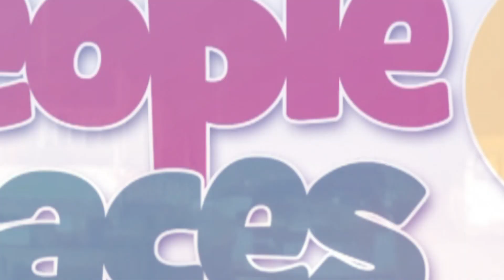Anxiety builds as EC begins ballot counting